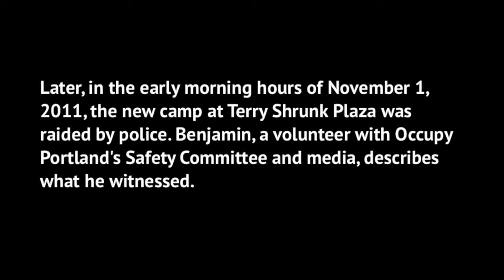Occupy Portland: Occupation of Terry Schrunk Plaza (10.31.2011)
On Halloween, October 31, 2011, several individuals who were camping in the Plaza Blocks, at Chapman and Lownsdale Squares in Portland, Oregon, began setting up tents and signs to occupy Terry Schrunk Plaza.

Terry Schrunk Plaza is legally recognized as property of the Federal government, as opposed to the Plaza Blocks, which are property of the City of Portland.

As a result, the occupants were treated differently and the Department of Homeland Security became involved with law enforcement. Also present were journalists from local news channels, including Reggie Aqui, a reporter for KGW 8.

My film from 10/31-11/1, 2011 features an interview with Benjamin, who was working with Occupy Portland's Safety Committee and was present to witness the events that took place in the early morning hours of November 1, 2011.

Images courtesy of Fox 12 News Oregon:

'Nine Occupy Portland protesters arrested at Terry Schrunk Plaza' -